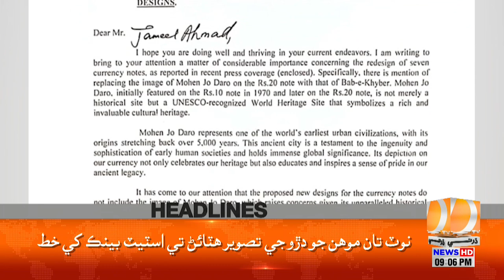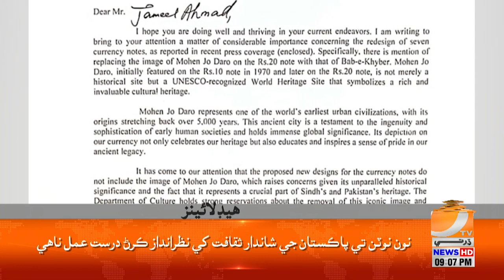Headlines 09 PM | 14 September 2024 | Dharti Tv News